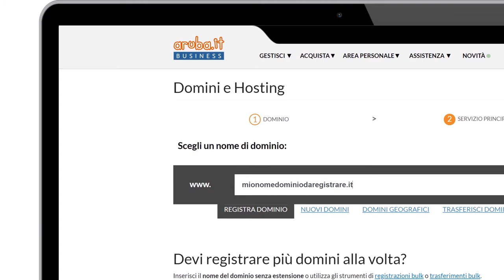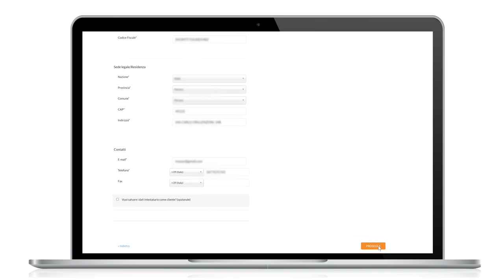Acquisto di un piano Cloud Hosting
Acquista Cloud Hosting dal tuo pannello di gestione: scegli il piano, la quantità di RAM, il sistema operativo e il pannello tecnico Plesk o cPanel.